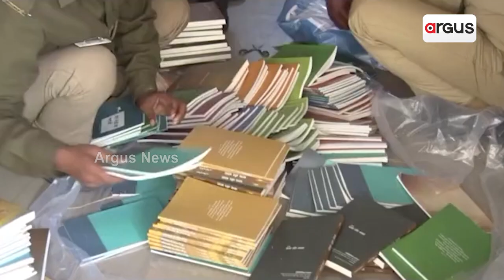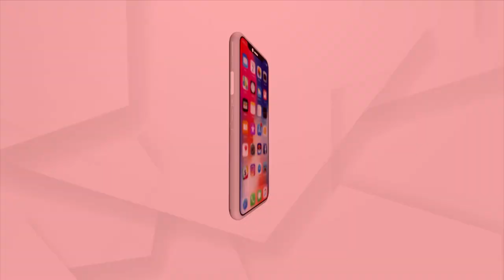Uttar Pradesh: 2 Arrested On Charges Of Forced Religious Conversion